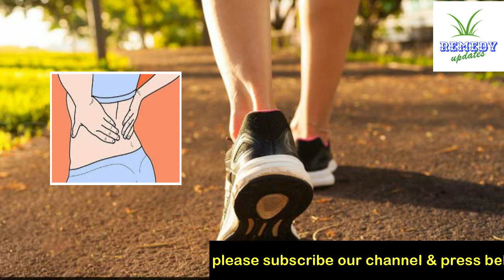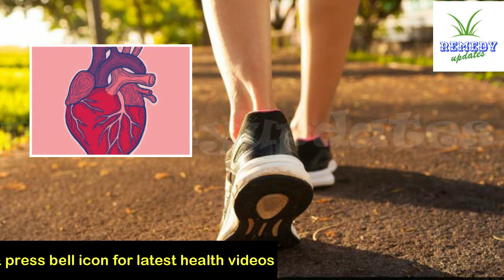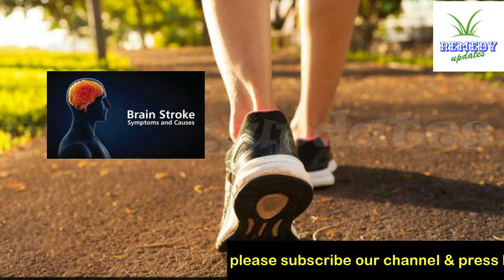पैदल चलने के फ़ायदे II Amazing Benefits of Walking II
30 minute paidal chalne ke fayde,
5 kilometre paidal chalne ke fayde,
paidal chalne ke nuksan,
paidal chalne ke 78 fayde